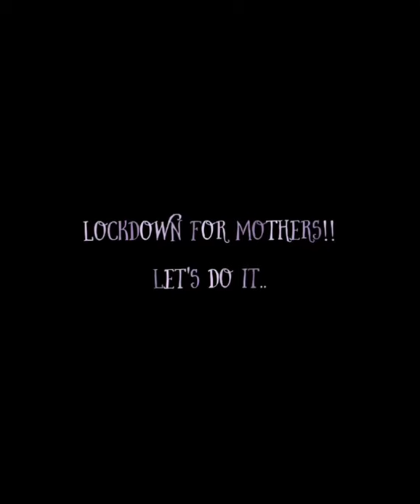Lock down Series - E1 | Pass the Broom Challenge | Mother's day | Lock down for Mothers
We did Pass the Broom Challenge on Mother's day and Gave them a surprise.

You know what , indeed it was a great surprise to mothers.

We have lock down in the action and all shops, offices were shut from quit a long time. But mothers do not have Lock down any day.. they are all time busy at house work!!

So give Lock down to mothers! Try atleast for a day See how they feel ☺️

And Do let us know how does it feel ☺️ 🤝👍